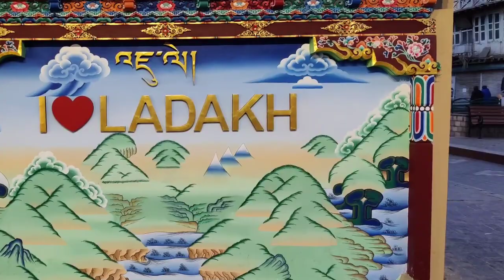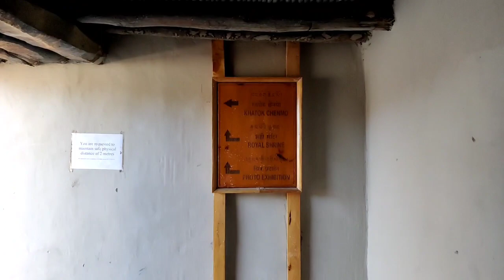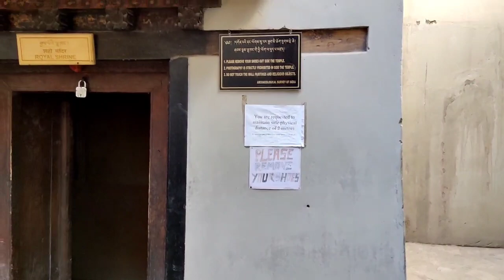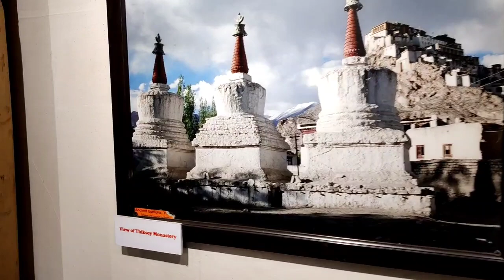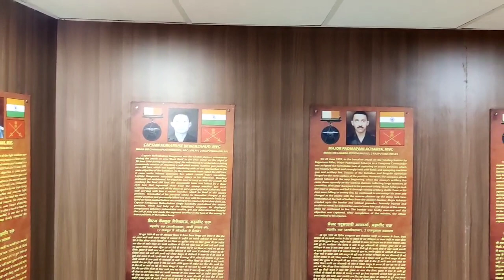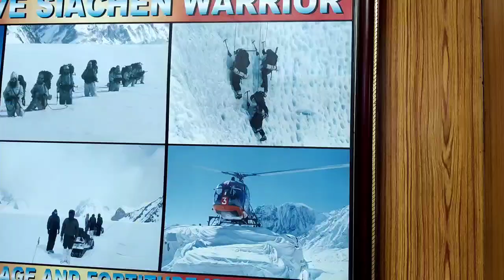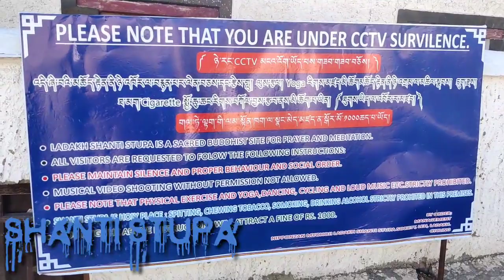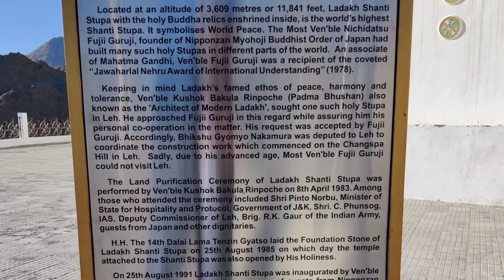Ladakh Visit_Nov2021